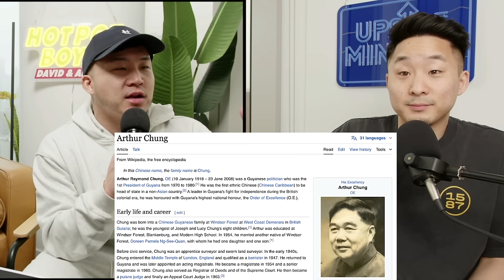Popular Rapper Reveals That He's Actually ASIAN (Central Cee)